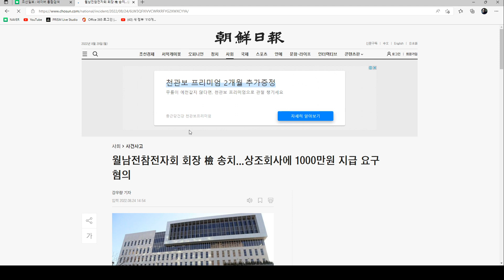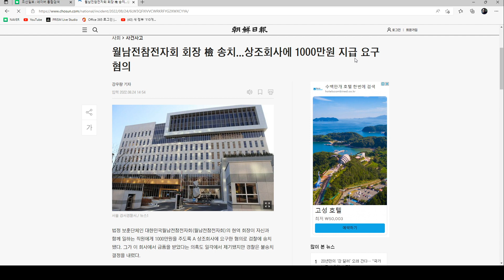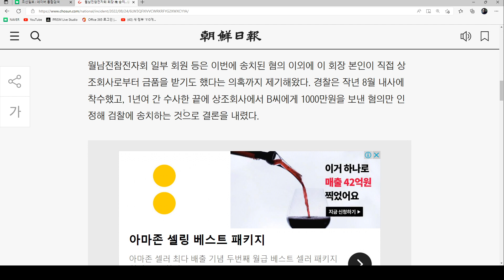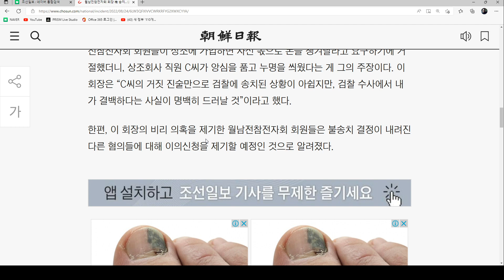[언제까지소모전] 다 늙어 죽기전에 화해, 화합, 포용하라! 2022.08.30.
☆주의사항 ; 전우방송 대표자 전화는 모든 통화 내용을 24시간 녹취하며 유사시 본인의 동의가 없이 방송이 될 수 있음을 사전에 알려 드리오니 착오가 없으시기 바라오며 민형사상의 책임을 전가 할 수도 없다는 것을 사전에 고지합니다.
♥주제 "전투수당" 상징은 "북두칠성"
 목표 ; 월남전 참전군인 "전투수당 진상조사 특별법 제정" 지원과 "참전법 개정"지원
1. 월남전 참전군인 미지급급여 진상조사 및 배상 "특별법 제정" 및 "민사소송" 촉구
2. 참전명예수당의 국제수준 인상촉구
3. 참전명예수당의 병급 규제 삭제촉구
4. 참전명예수당의 미망인 승계촉구
5. 고엽제법 개정 보완으로 규제 완화 촉구
6. 상이군경법 전등급 유족승계 개정 촉구
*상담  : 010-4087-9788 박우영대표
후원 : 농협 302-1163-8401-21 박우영